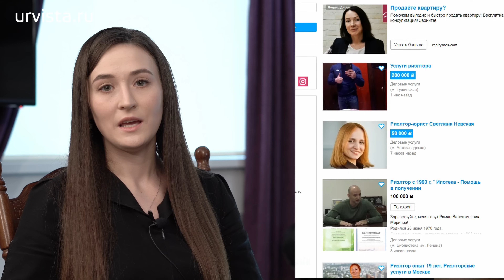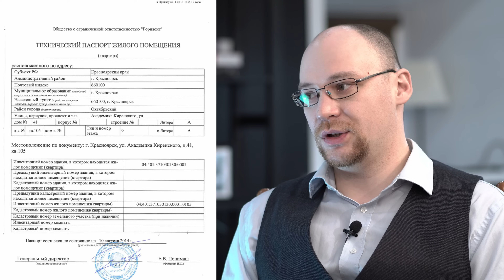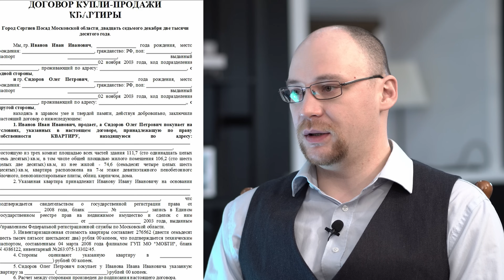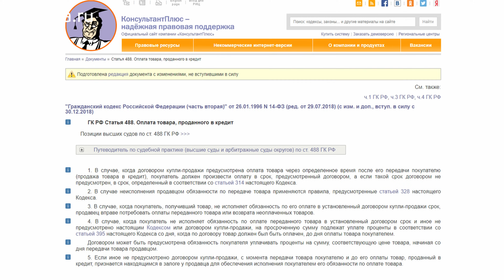Как купить квартиру без риэлтора? Пошаговая инструкция.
✅Звоните по правовым вопросам 👉🏻 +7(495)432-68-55 (в рабочее время)
0:00 Начало
0:50 Можно ли справиться без риелтора?
1:52 Первые шаги
5:13 Документы на квартиру
7:29 Способ взаиморасчетов

Покупка недвижимости - это очень дорогостоящая операция. Подходить к ней нужно с умом. Всюду твердят, что невозможно справиться с этим вопросом без риелтора, и нам захотелось узнать: так ли это? Можно ли купить квартиру без помощи агента? И если да, то как?
Ответ на вопрос, которым мы задались, разумеется, положительный.
Услуги риелтора особенно популярны среди продавцов. Это связано с тем, что у продавца зачастую нет возможности проводить показы в рабочее время или поздно вечером для всех желающих, отстаивать выставленную цену квартиры и так далее. Вот для этого чаще всего прибегают к услугам риелтора.

❗️Об этом и многом другом - смотрите наш ролик!